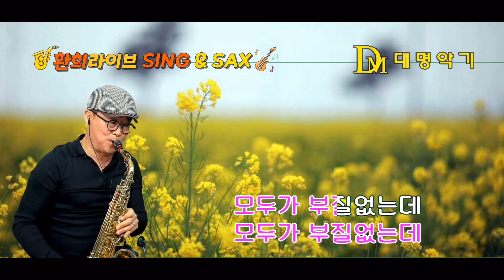가버린 당신_최진희 ㅣ 잊는다고 생각하면 또 다시 당신 생각 ㅣ 한명환 색소폰연주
🎵 이 연주 영상은 Tj미디어 리얼마스터2 반주기 음원을 사용하여 알토색소폰으로 가창한 리메이크 연주 영상입니다

      2006년 9월“한명환1집”음반취입
      1위수상(사단법인_한국색소폰협회)

[Alto]
Saxophone:Yanagisawa WO-20 ALTO or Yamaha YAS-380
Mouth Piece:Woodstone Groove-7 or ESM Classic-7* or ESM Jazz Metal Ring-7
Reed:Vandoren Red java 2 1/2
Ligature:Slonn or Versa Rovner
Mic:Real Master TMI-100

Camera:Brio 4K Pro
Edit:iPad9.7-iMovie
Audio Interface:Yamaha AG-06
Program:PRISM Live Studio
Vocal Effector:TC Helicon Play Acoustic

[Soprano]
Saxophone:Julius-Keilwerth ST-90 SERIESⅢ or Yamahiro cs-300
Mouth Piece:Beechler Custom-7 or Selmer Super Session-F
Reed:Sloon2.5 or 3.0
Ligature:Winslow or FL

[Tenor]
Saxophone:Bell Tone T-25
Mouth Piece:Otto Link Tone Edge-7*
Ligature:Versa Rovner:
Reed:Sloon 2.5 or 3.0